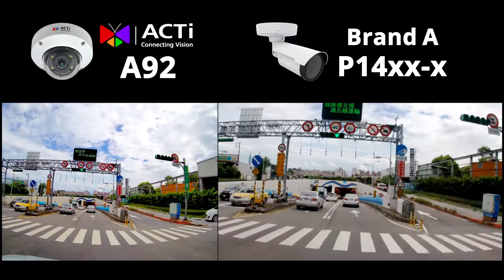A92 Brand comparison video Day and Night time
Experience ACTi's A92 high quality through a side to side complete benchmarking